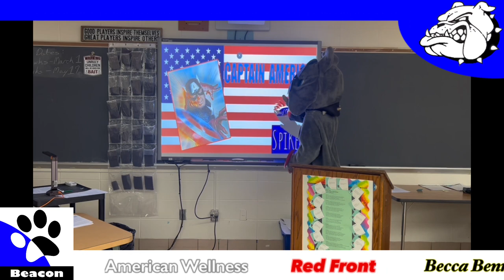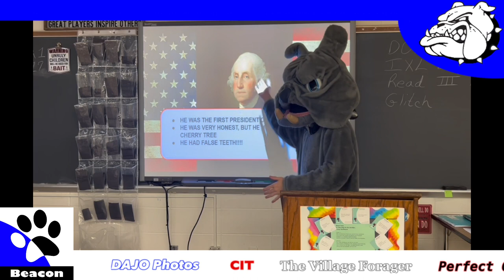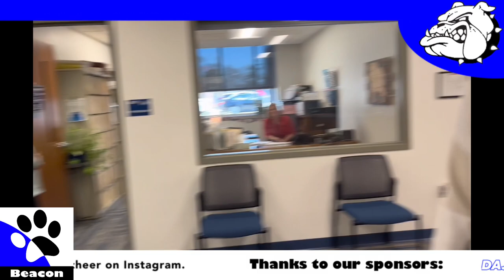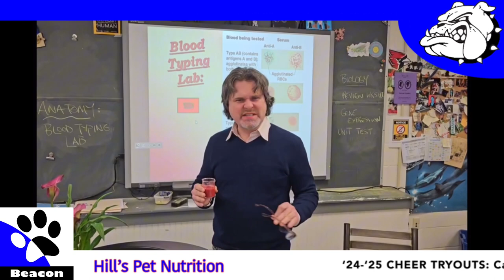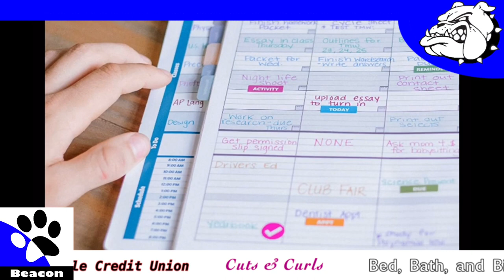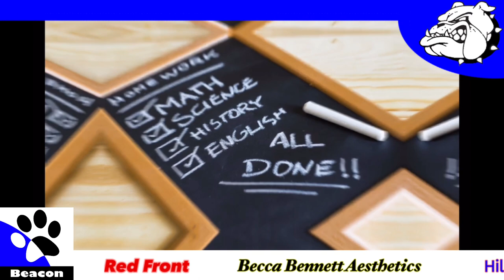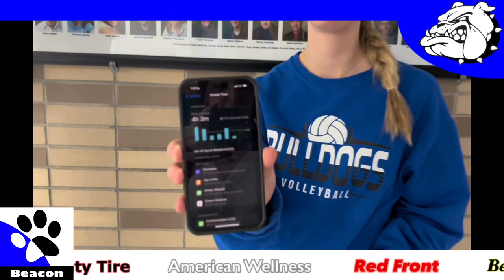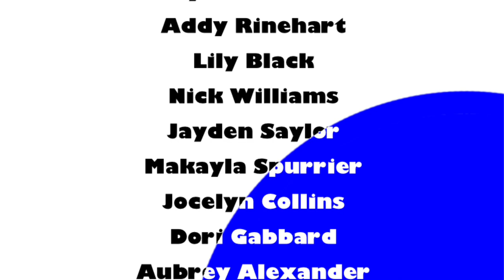Bulldog Beacon February 23rd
Centerville Senior High School Video News